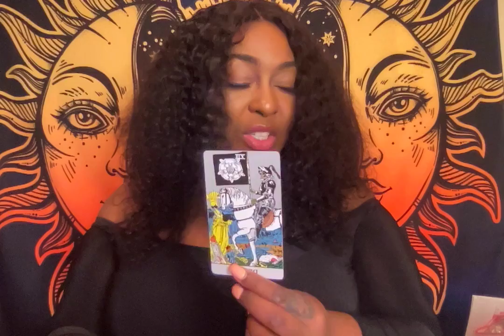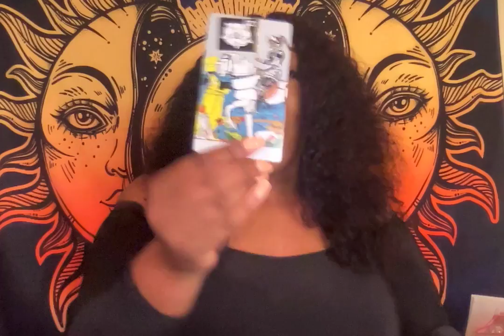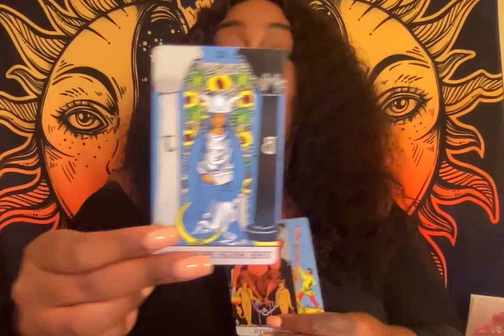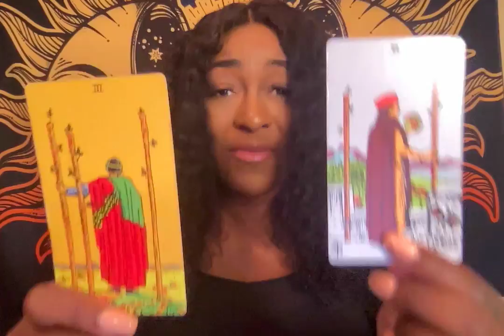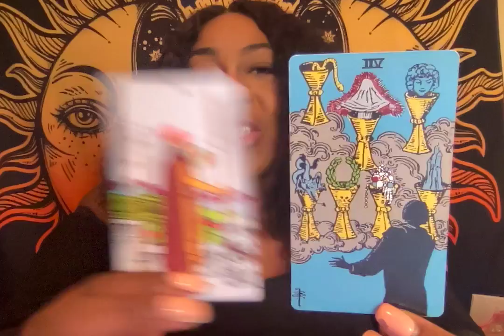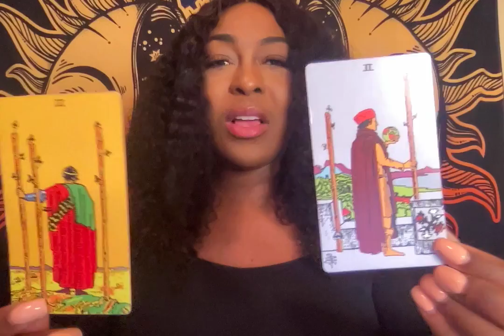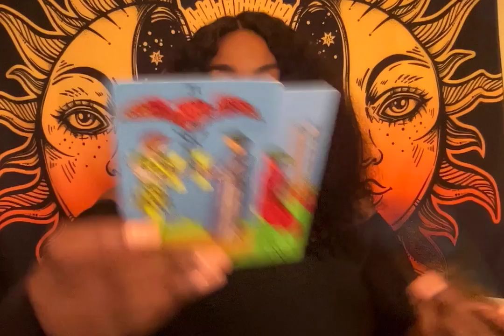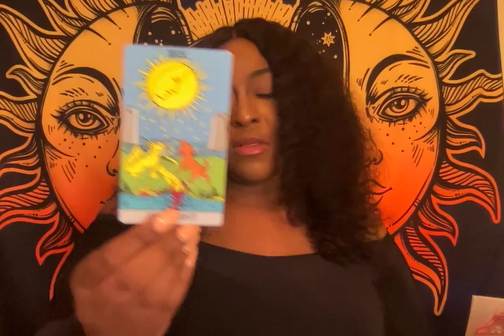DIVINE FEMININE, THESE PEOPLE WORSHIP YOU LIKE A MF GOD! YOUR SILENCE IS DRIVING THESE PEOPLE CRAZY!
30Min for $30

Phone Coaching
30Min Phone Coaching $50
1hour Phone Coach $100

Tarot Readings
I offer 3 Different Types of Readings
10 min reading $50
15 min reading $60
20 min readings $70

Zelle
Apple Pay